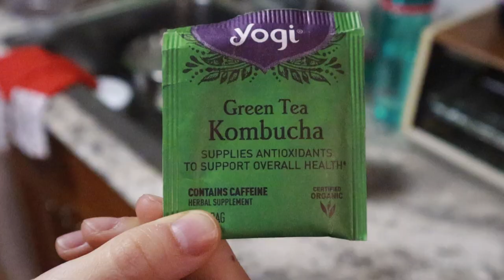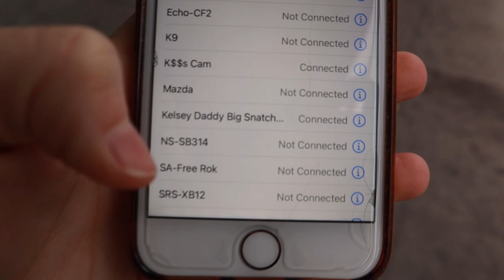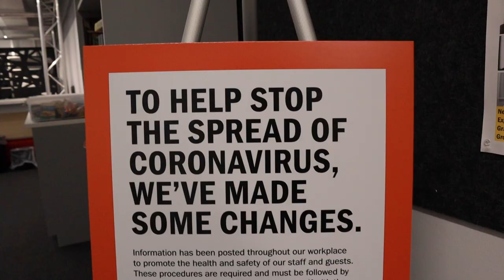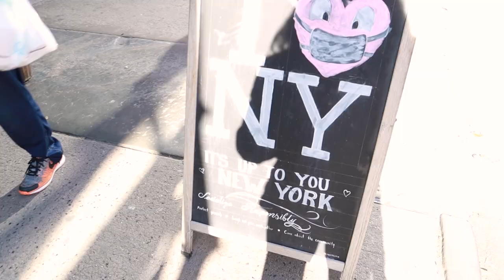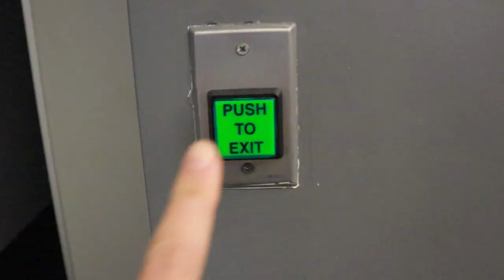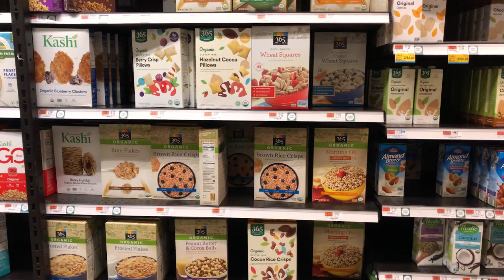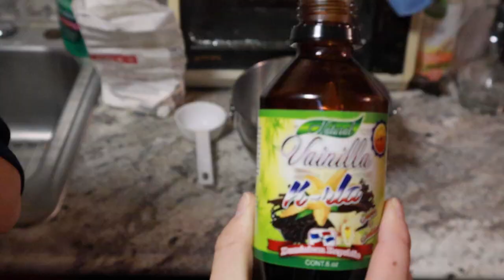A DAY IN THE LIFE NYC \\ 2020 Manhattan pandemic life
My realistic day in the life of me living in NYC. I present to you an awkward vlog of me living my best (worst) 2020 pandemic life. Enjoy!

Throw a girl an insta-bone and tell me my feed looks nice. I spent a lot of time and energy on it: